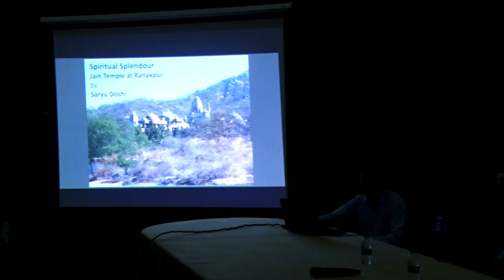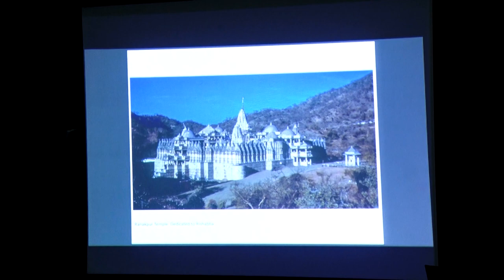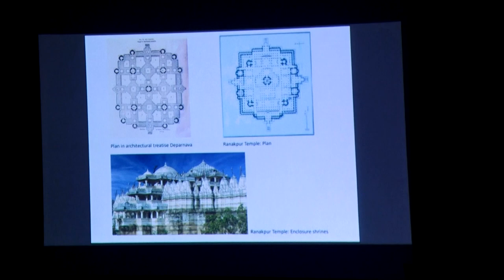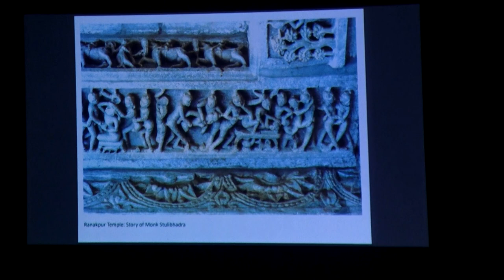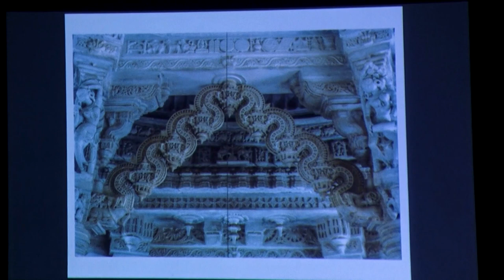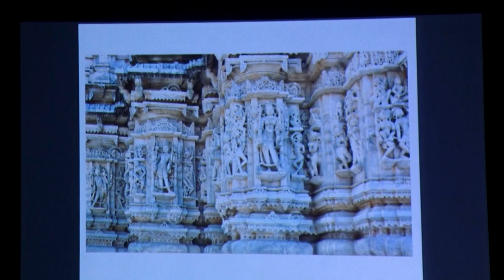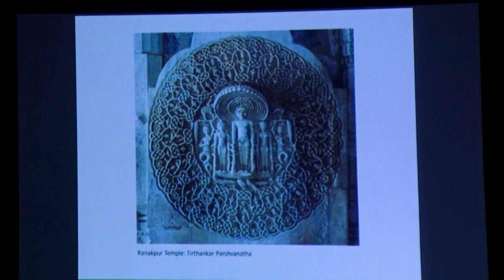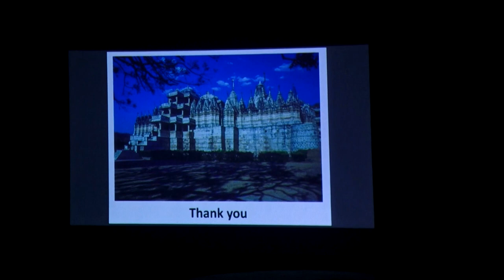The 28th Justice K.T. Telang Memorial Lecture by Dr. Saryu Doshi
The 28th Justice K.T. Telang Memorial Lecture was delivered by Dr. Saryu Doshi, Eminent Art Historian, on ‘Spiritual Splendour: Jain Temple at Ranakpur’ on Tuesday 5th July 2022 at 5.30 p.m. in the Durbar Hall of the Society. Dr. A.P. Jamkhedkar, Director (Retd.), Department of Archaeology and Museums, Maharashtra State, presided at this lecture.